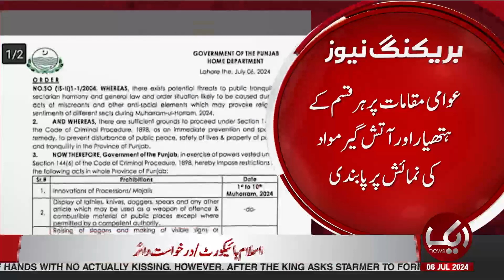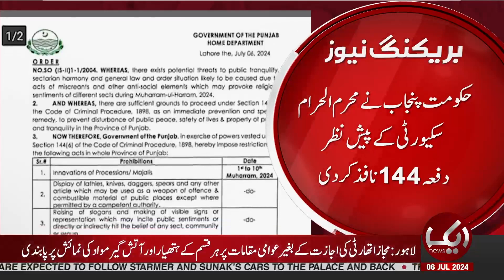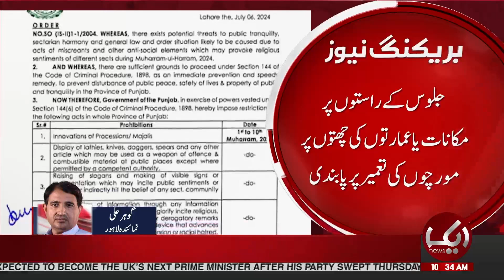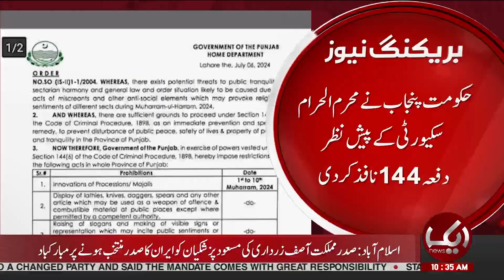Muharram 2024: Section 144 Imposed in Punjab | Breaking News | Aik News